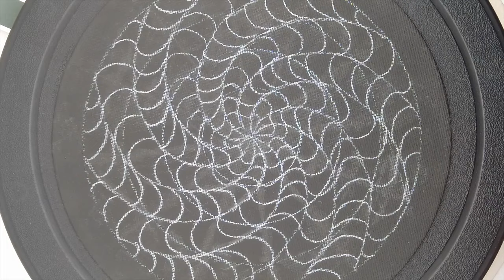mandala 017 by michelle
Seventeenth in a series of mandala dot paintings. No talking, just art.

Matthias Förster - For Glory and Honor
MILANO - Rock It Tonight - Instrumental Version
MOZE - Apple Hill - Instrumental Version
Perle Blanche - Reverberation
Quinten Coblentz - Zaphenath-Paneah
Randy Sharp - Arriba
Rewind Kid - Rhythm Revolution
Rex Banner - Vino for Two
Roie Shpigler - Aluminum
Russo - Club
Sam Rankin - Sojourn
Shinto - Boom Room
Shinto - Violet